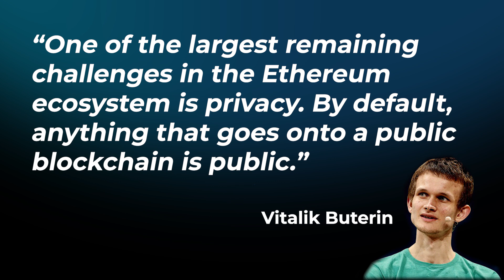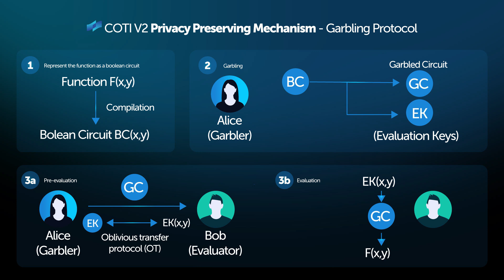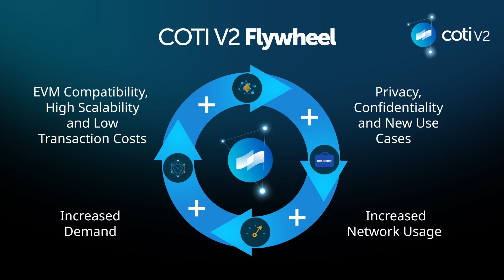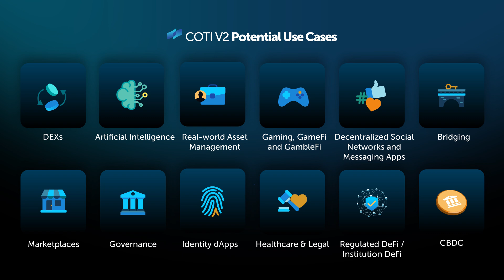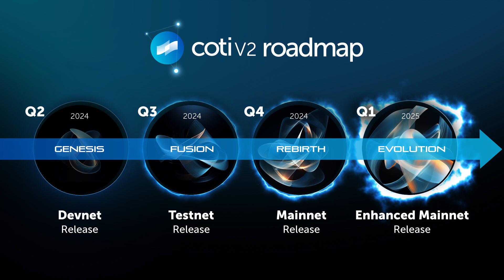Introducing COTI V2 - A Privacy-Centric Ethereum L2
Watch Shahaf Bar-Geffen, COTI’s CEO, present the biggest upgrade of our infrastructure to date. COTI V2 will evolve into a privacy-centric Ethereum L2. We’re employing a new type of encryption technology that’s 10x faster + lighter than ZK solutions and placing it on an Ethereum L2 for scalability and liquidity.